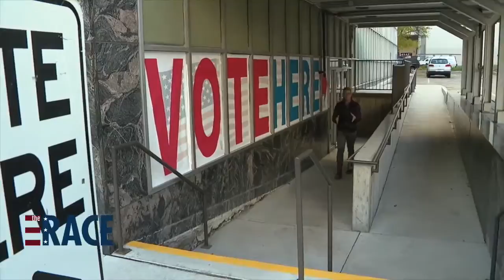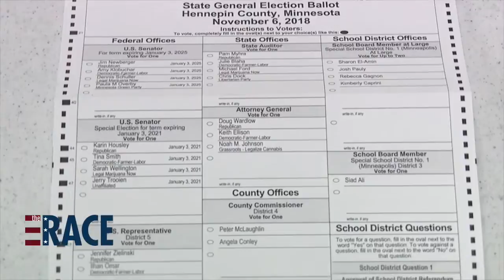The Race EP.13 Election Ramp-Up: Vote (Part 4/4)